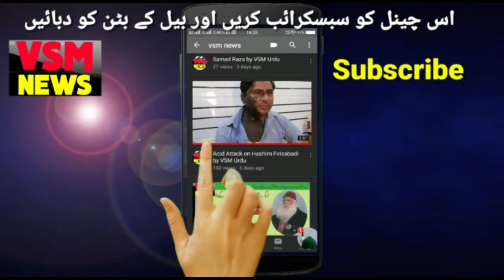CAA k virodh me rail roko aandolan सी ए ऐ के विरोध में रेल रोको आंदोलन by VSMURDU VSMUrdu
Badnera me CAA k virodh me rail roko aandolan Kiya Gaya by VSMURDU VSMUrdu